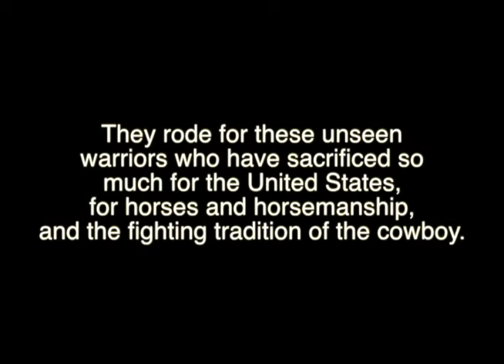Craig Cameron - Guts and Glory - 2014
In 2014, Craig Cameron and friends rode through freezing rain and snow to raise money for the Special Operation Warrior Foundation. 100% of the money raised was given directly to families of Special Operations soldiers who were killed in the line of duty.